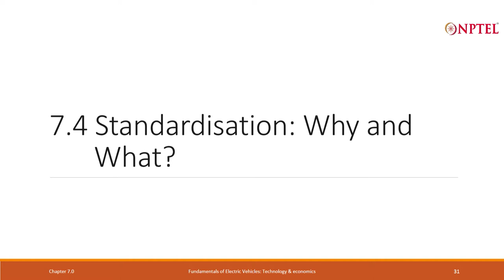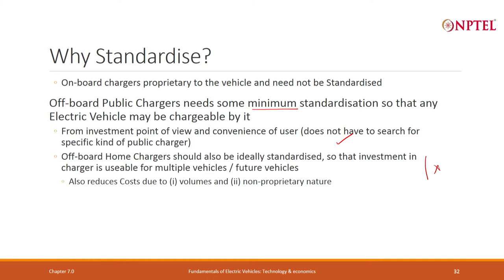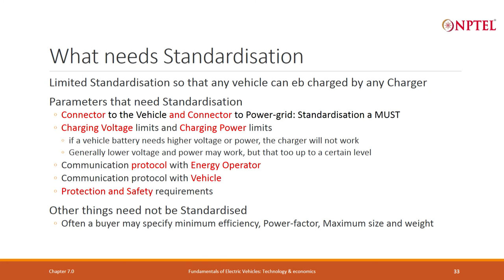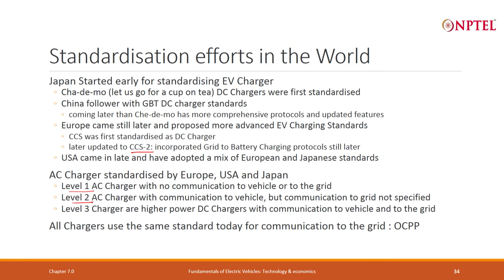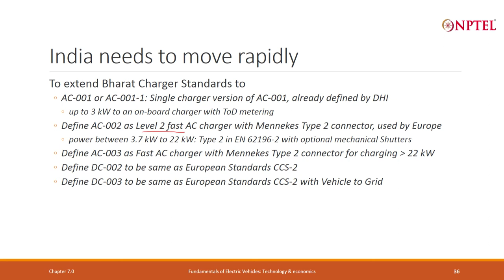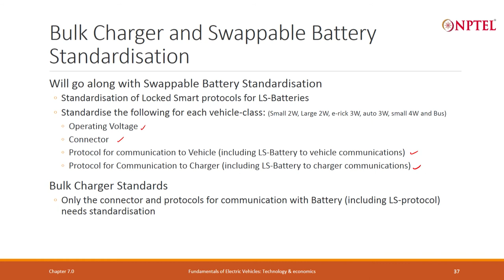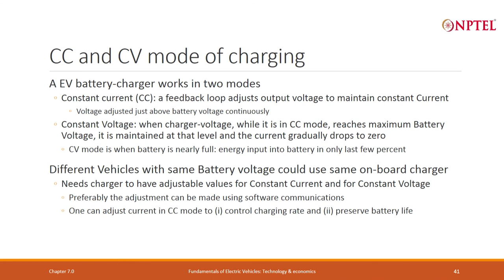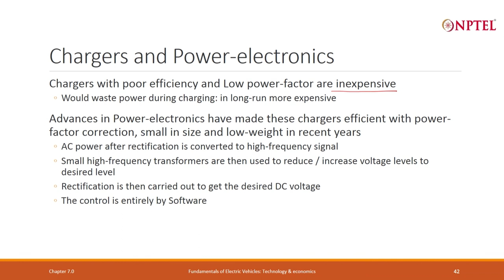Lecture 68 - Standardization and On board Chargers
Items that need standardization, Standardization Efforts in the world, Standardization in India, Bulk Charger Standardization, Swappable battery standardization, Battery Specification, CC and CV Mode of Charging, Chargers and Power Electronics